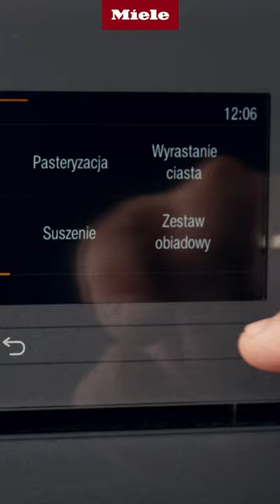Piekarnik parowy, który brzmi precyzją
Poznaj urządzenie do gotowania na parze Combi z piekarnikiem, które stało się wirtuozem w  kuchniach na całym świecie. Dzięki specjalnemu obiegowi pary urządzenie w krótkim czasie przyrządzi dla Was pełen zestaw obiadowy na 3 poziomach. Spraw, że pyszne wartościowe produkty zachowają naturalny smak i aromat, a także nie stracą wartości odżywczych i struktury.  Co więcej będą gotowe w tym samym czasie. Jak to możliwe? Precyzyjny dobór parametrów w naszych automatycznych programach zadba o najlepsze rezultaty!

Dziękujemy @AdamSztaba_music za wirtuozerską rolę.